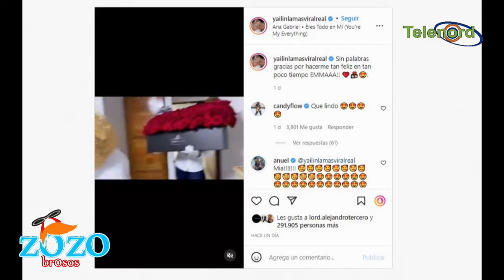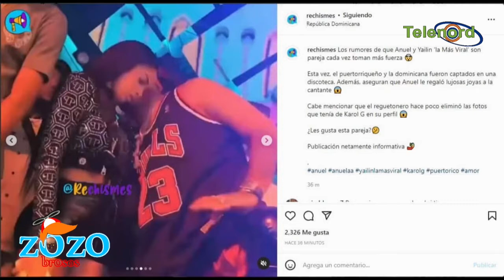Anuel AA y Yailin La Más Viral confirman su relación